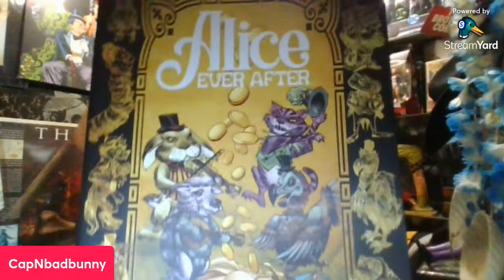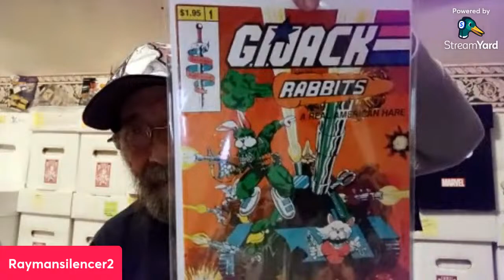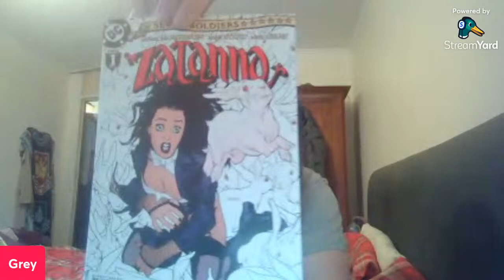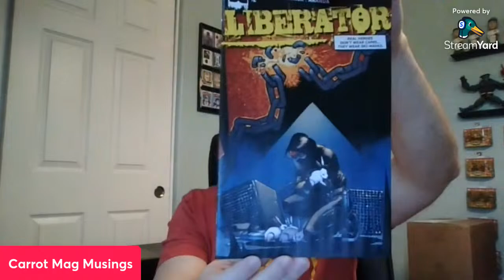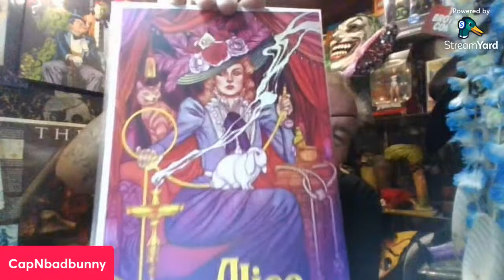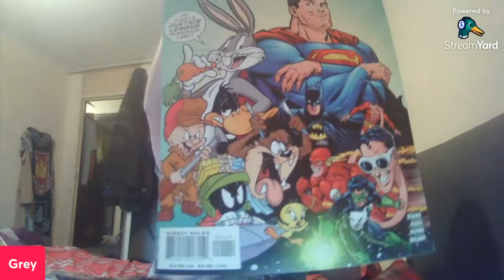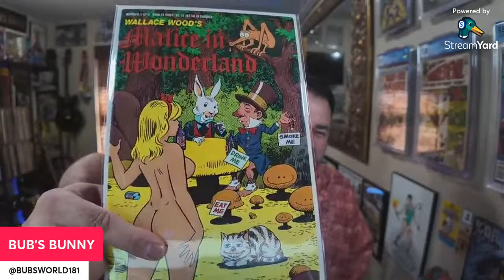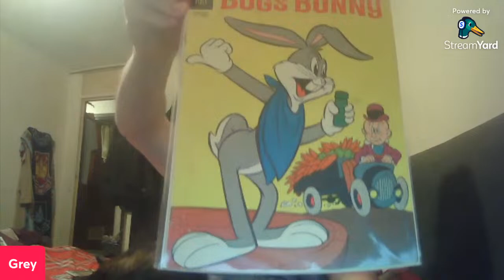Cover Slingers Showdown - Rabbits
Helloooo welcome to yet another episode of Cover Slingers Showdown, we'll all be going hopping mad showing off our best rabbit comics this week

I'm your host thegreyman I'm the cute and fluffy one of this show and I'm joined by the following droppings from the YouTube comic community

The man who's banned from wrestling competitions for rabbit punching, it's

The man who's barred from Hooters for hopping on the waitresses and trying to do what rabbits do, it's

The man who thought he had a cotton tail until he realised it was just a wad of toilet paper stuck to his arse, it's

The man who can stuff a carrot into his orifice quicker than Bugs Bunny (in the interest of decency I won't tell you what orifice he uses), it's

And lastly our very own Playboy bunny-boiler, it's our Judge

Kevin Hole
Colin Tyler
Elric Newby (Into the Pit)